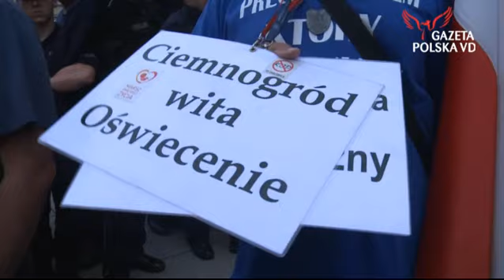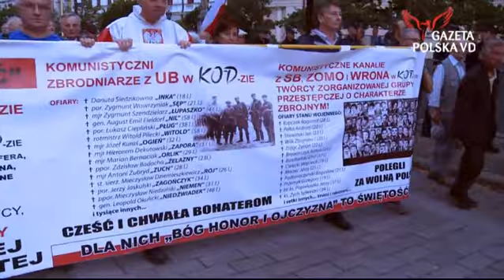NASZA RELACJA. Gdzie jest Bolek? - dawna Palikociarnia wyszła na ulice Warszawy